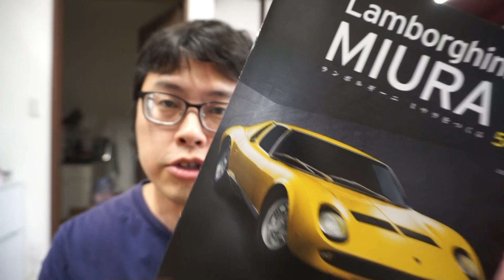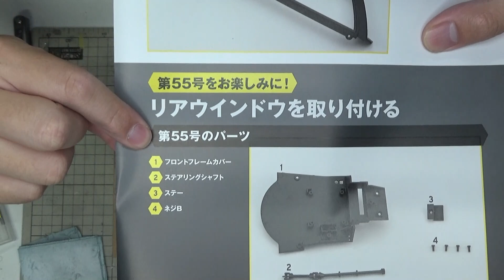【アシェット】週刊 ランボルギーニ ミウラをつくる Vol.054 リアウインドウを組み立てる